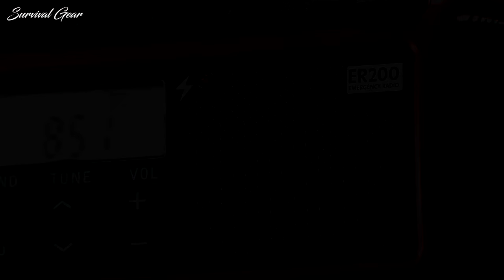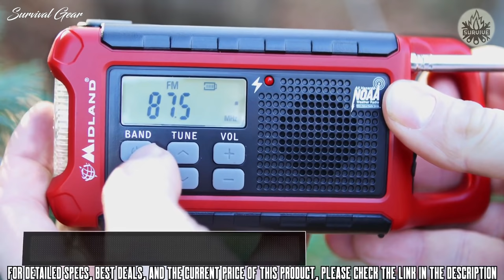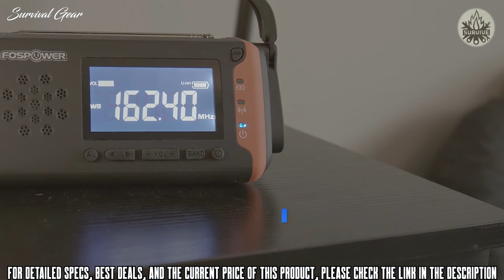Top 5 Best Emergency Weather Radios 2021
Are you looking for the best emergency weather radios and NOOA radios  of 2021? These are some of the best emergency weather radios we found so far:

✅1. Midland ER200 Emergency AM FM Digital NOAA Weather Radio with Cree LED Flashlight and USB Charger Output
✅2. RunningSnail Emergency Crank Radio, Solar Hand Crank Portable AM/FM/NOAA Weather Radio
✅3. 1TAC Safety Charge Self Powered Crank Emergency Light, Siren, FM Radio
✅4. Midland - ER210, Emergency Compact Crank Weather AM/FM Radio - Multiple Power Sources, SOS Emergency Flashlight, NOAA Weather Scan
✅5. FosPower Emergency Solar Hand Crank Portable Radio, NOAA Weather Radio
If you live in an area that's prone to natural disasters like hurricanes, wildfires, tornados, and earthquakes, you likely already have an emergency survival kit at the ready. Items like bottled water, extra food, flashlights, and first aid supplies should all be included along with other essentials, like a high-quality emergency weather radio.
These handy gadgets can be a real lifeline to help you keep up to date on NOAA weather updates, emergency broadcasts, and other important news.
One of the most crucial features of the best emergency radios is the ability to keep running no matter what. Whether dealing with a blizzard, tornado, or any unforeseen event, you need to be able to keep it charged for days on end. There are plenty of options out there and many of them use different types of power to keep them going, including hand cranks, batteries and solar power.
There are some other features to keep in mind when choosing the best emergency radio for your needs too. Some come with extras like a built-in flashlight, ultrasonic dog whistles, and SOS alarms. You should also think about size - a bulky unit is fine for your storm bunker, but if you’re taking it out camping then you want something light and portable.
To help you stay prepared, we scoured through thousands of customer reviews, and rounded up some of the best weather radios that shoppers say are worthy of a spot in your emergency kit. Whether you are looking for a basic weather radio, a high-tech version that can be charged multiple ways, or even a super-compact one that will fit in your pocket, there's something for just about anyone on this list.